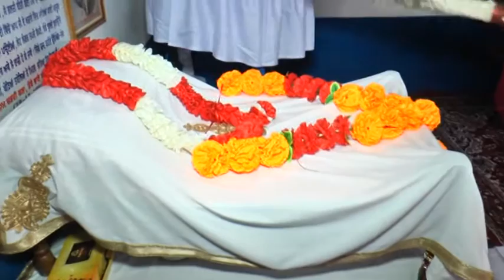Dhan Dhan Baba Bhai Sikh Ji | Mela 2017 | Janam Asthan | Part 04